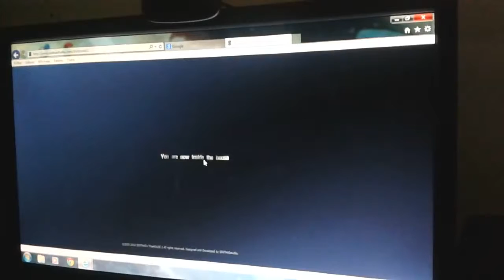the house 2